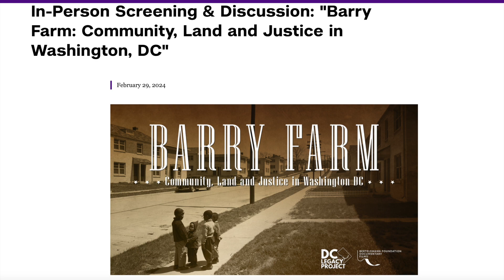Barry Farm: Community, Land and Justice in Washington, DC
The Bertelsmann Foundation and the John Brademas Center of New York University hosted an in-person screening and panel discussion on, Barry Farm: Community, Land & Justice in Washington, DC. This is a Bertelsmann Foundation and DC Legacy Project Film directed by Sabiyha Prince and Samuel George, who took part in the post-film conversation. Vicky Kiechel, Academic Fellow and Part-Time Lecturer, NYU Washington, DC moderated the conversation.

Take a left off of the Anacostia Freeway on to Firth Sterling Ave in Southeast DC–what do you see? You see empty fields. You see shiny new buildings just breaking ground. Construction equipment. Sweeping views of the capital. As one community member states in this film, if you are a developer, you see a gold mine. But these empty fields hold powerful memories. Enslaved people once worked this land. Later, during Reconstruction, formerly enslaved individuals purchased it, and built one of DC’s first thriving Black communities.

Here, the city constructed a sprawling public housing complex in the 1940s, beloved by insiders, if notorious to outsiders. Here, the movement for Welfare Rights took shape. Here, the Junkyard Bandhoned its chops on homemade instruments before putting a turbocharge into the city’s Go-Go music. Here, residents lived in the Barry Farms Dwellings up until 2019, when the final community members were removed for the redevelopment.

This documentary film, a collaboration between the Bertelsmann Foundation and the DC Legacy Project, tells a story of a journey for community, land, and for justice. It is a story of Barry Farm, but it is also a story of Washington, DC. And, in the cycles of place and displacement, it is a story of the United States of America.

Doors opened at 6:15 pm. Seating was on a first-come, first-serve basis. This program was open to everyone, and registration was required in order to attend this event. The discussion portion of this program was recorded.